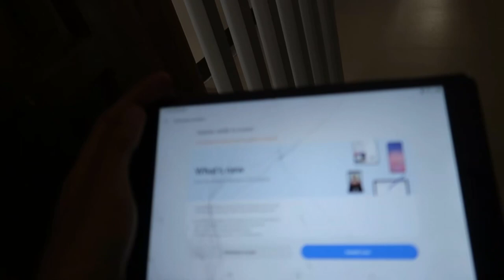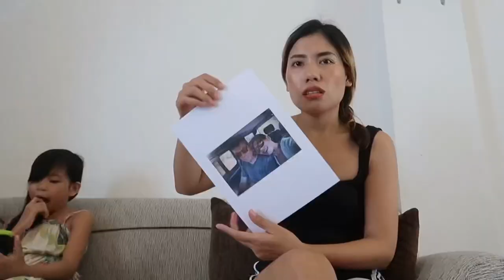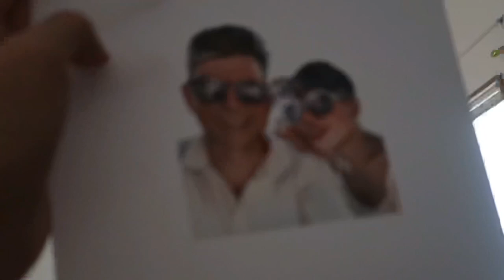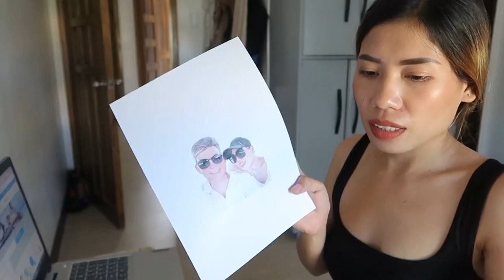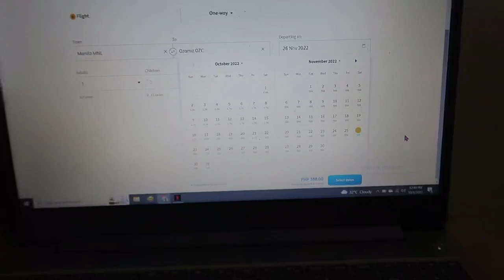🇵🇭 | my american fiancee will be back in the Philippines • why I did not film for 3 weeks?